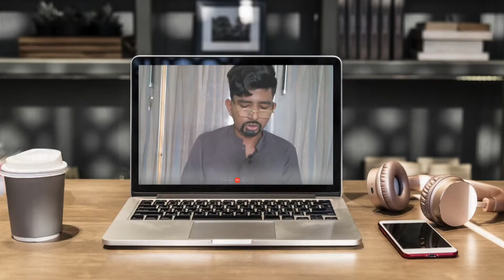Online classes in Pakistan be like|Funny video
This video is about how online classes look like in Pakistan .

Please comment your ideas for next video.

The license type above gives you permission to copy, modify and re-distribute the material,
for personal and commercial purposes, without asking permission.
Waiving all the original creators rights to the work worldwide under copyright law.